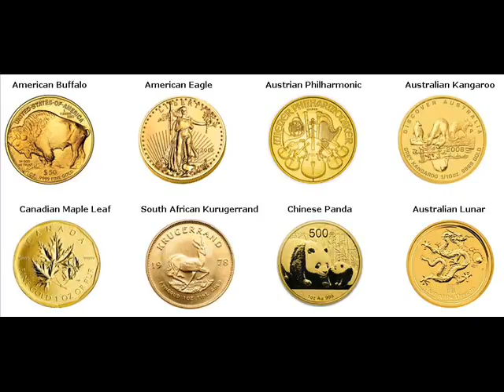Gold Bars For Sale Envigado Colombia